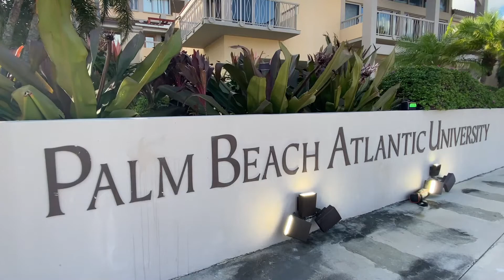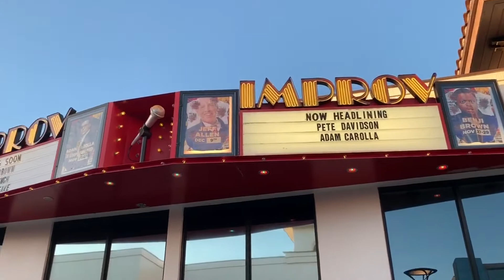PBA cuts Spring Break due to COVID-19